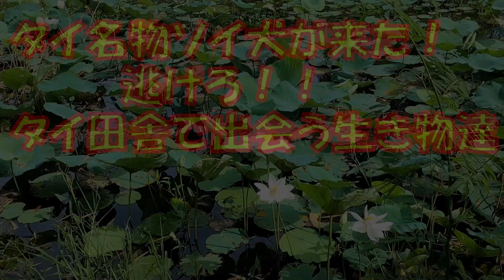タイ名物ソイ犬が来た！逃げろ！！タイ田舎で出会う生き物達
タイ移住をしたJおっさんが、タイ田舎で出会う生き物達で、タイ名物ソイ犬と出会い、家族達に危ない！逃げろ！！と言われている動画です（笑）